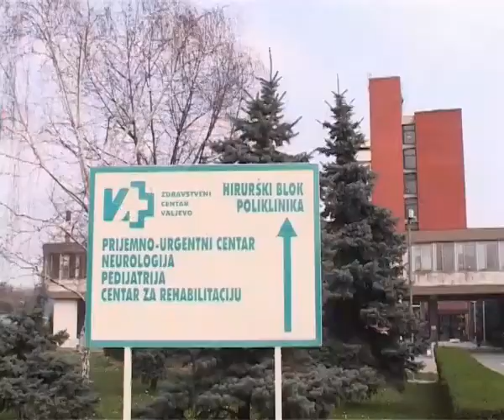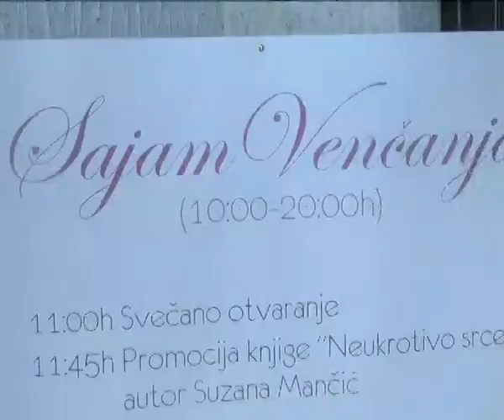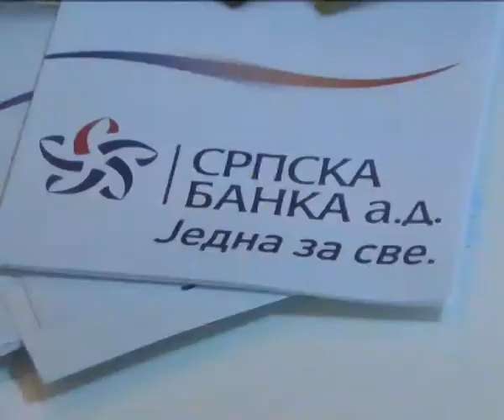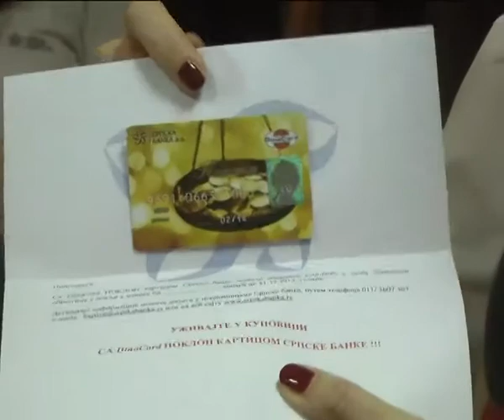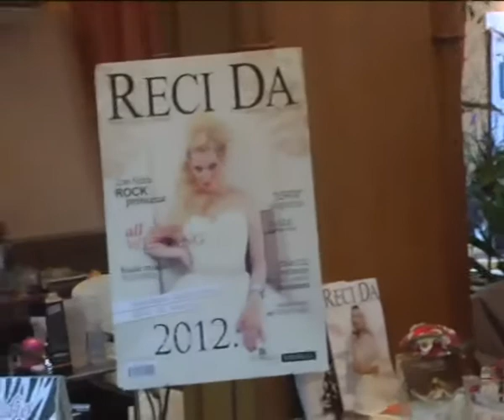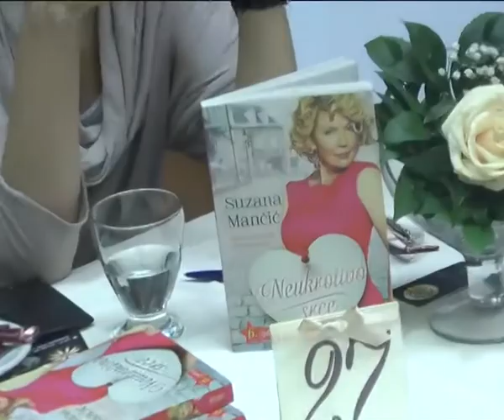Srpska banka i vesti- ponedeljak 11.02.2013.